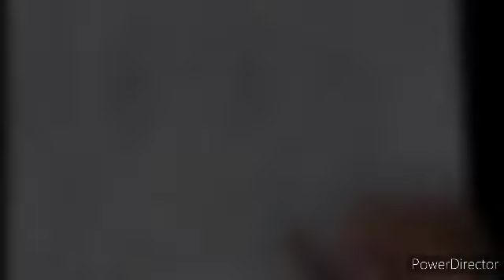How to draw a Anime Character-(You tube)